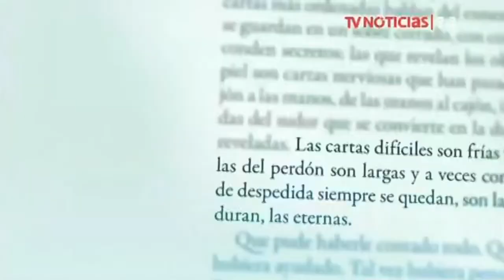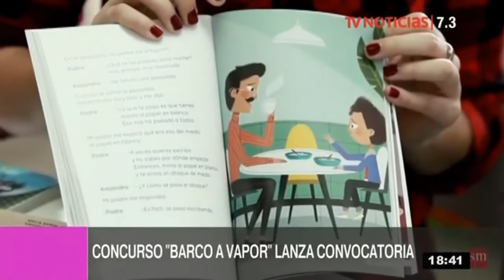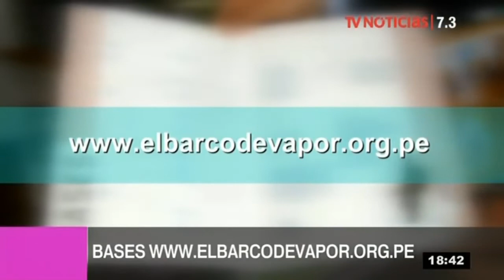TV Perú | Concurso "El Barco de vapor" lanza convocatoria